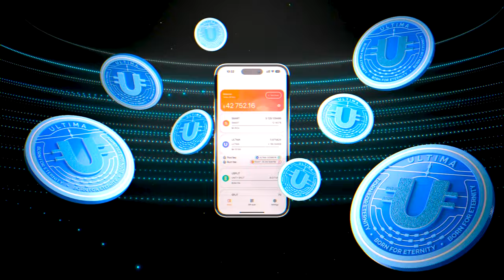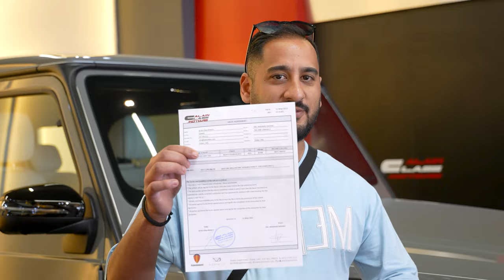🚗 GLOBAL ULTIMA CAR PROGRAM 🚀 START - 01.03.2024 🔥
Introducing the car program from ULTIMA — an amazing opportunity to get luxurious and not only cars with the main token of the ULTIMA ecosystem, with cashback of up to 50%. Thousands of car owners from Germany, Austria, Switzerland, the UAE, and other countries have already experienced this!

And now, the ULTIMA team is ready to announce the grand launch of the GLOBAL ULTIMA CAR PROGRAM on 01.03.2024! Pre-registration will be available from 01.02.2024.

You can find details and more information in our Telegram channels

Stay informed and don't miss the main gift of 2024 — GLOBAL ULTIMA CAR PROGRAM! 🎁